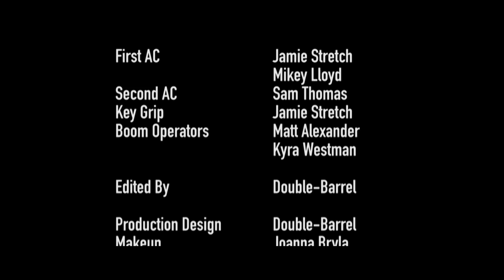Hello, Love | Short Film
Director: Kyle Graham-Rainford
Cinematography: Luke Harris-Perfect
Producer: Mikey Lloyd